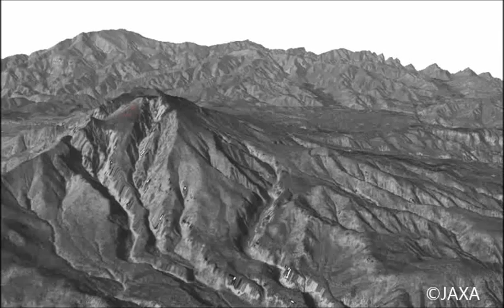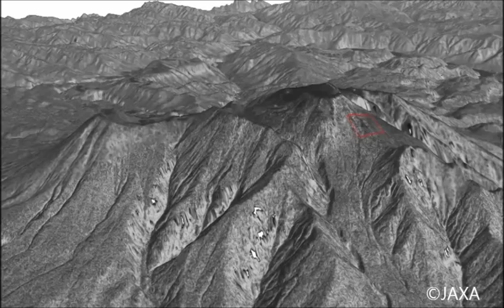「だいち２号」が観測した御嶽山山頂付近に発生した窪地（ショートバージョン）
「だいち」のデータから作成した地形データに、2014年9月29日23時59分頃に観測した「だいち2号」の画像を重ね合わせた鳥瞰図の動画です。
赤い四角で囲った箇所が、以前の観測では見られなかった、窪地を示しています。